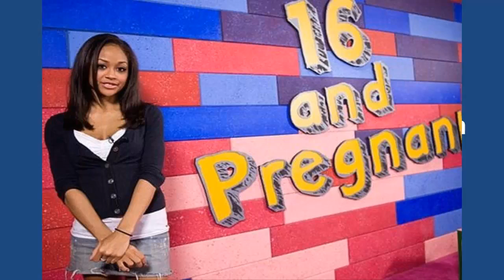16 AND PREGNANT' STAR VALERIE FAIRMAN DEAD OF PRESUMED OVERDOSE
Valerie Fairman -- the 23-year-old star from the reality show "16 and Pregnant" -- has died and her family tells TMZ it appears to be an overdose.
Valerie's mom tells us she was at a friend's home in Coatesville, Pennsylvania Wednesday when the friend repeatedly called for Valerie, who was in the bathroom, but she did not come out. We're told the friend broke down the door and found her unresponsive.
The coroner is conducting toxicology tests to determine the exact cause of death but we're told it appears to be an OD.
Valerie's child, 7-year-old Nevaeh, is currently with her mom.